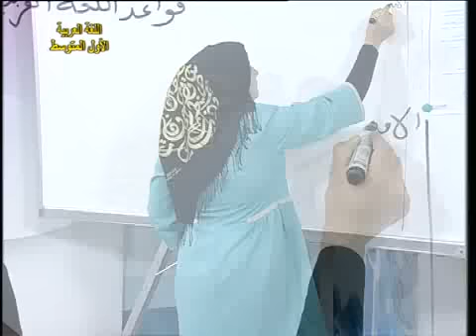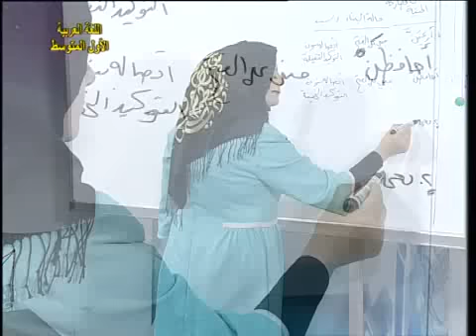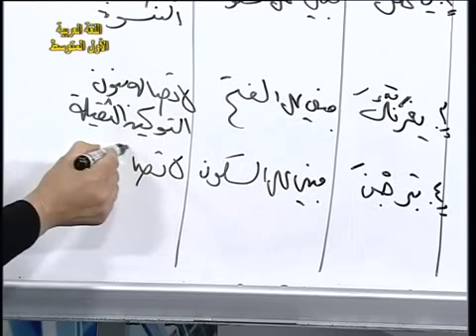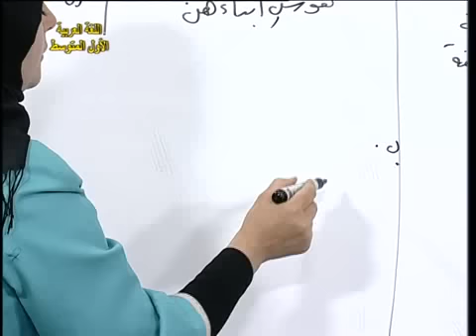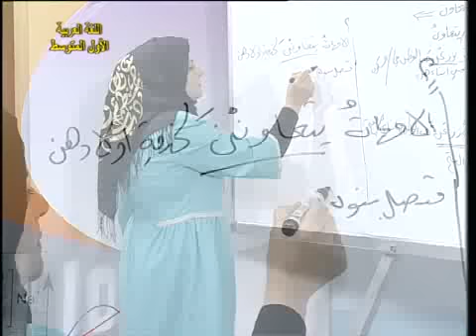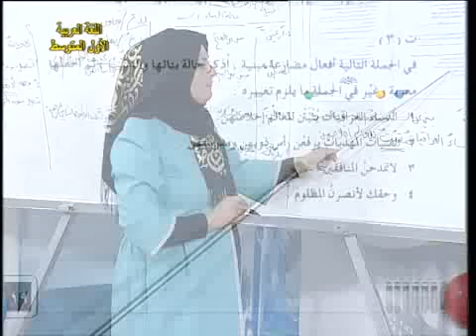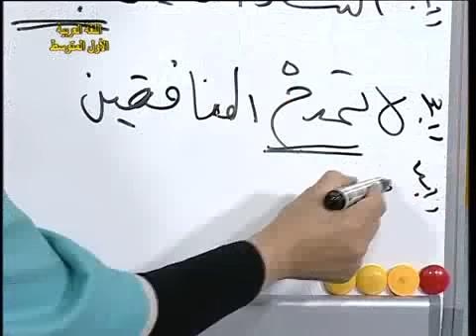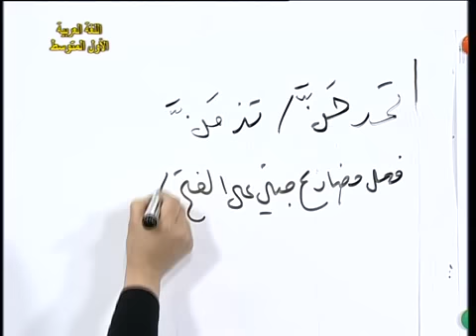34 اللغة العربية اول متوسط حل تمرينات بناء الفعل المضارع